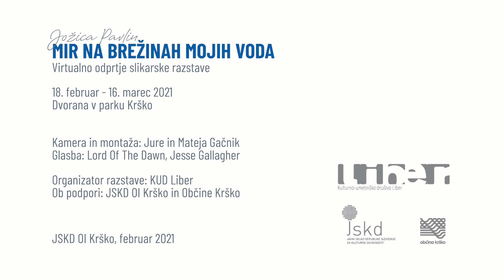Jožica Pavlin: Mir na brežinah mojih voda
V Dvorani v parku Krško se predstavlja slikarka Jožica Pavlin, članica KUD Liber Krško.
Razstava bo na ogled od 18. 2. do 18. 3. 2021.

Organizacija razstave: KUD Liber Krško
Ob podpori: JSKD OI Krško in Občine Krško

Kamera in montaža: Mateja in Jure Gačnik

JSKD OI Krško, februar 2021